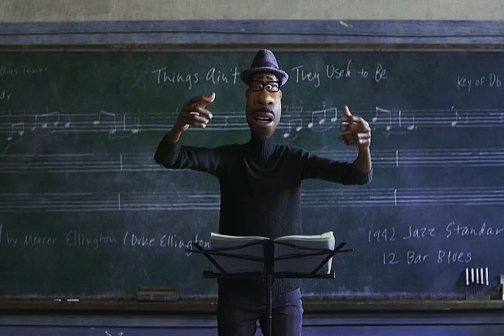soul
my only purpose on this planet is to play.
it's what i was meant to do.
and nothing's gonna stop me.

soul (2020)
dir. pete docter